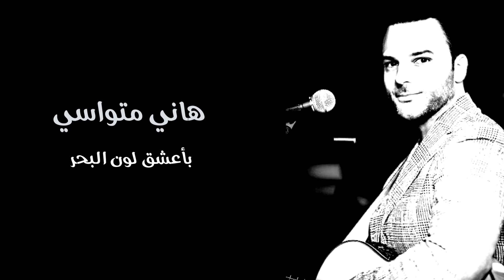هاني متواسي | بأعشق لون البحر